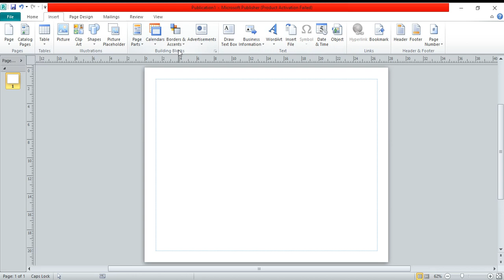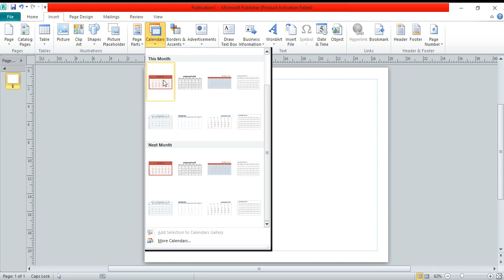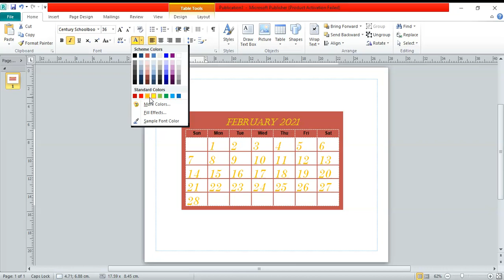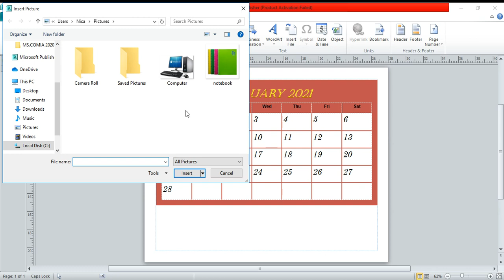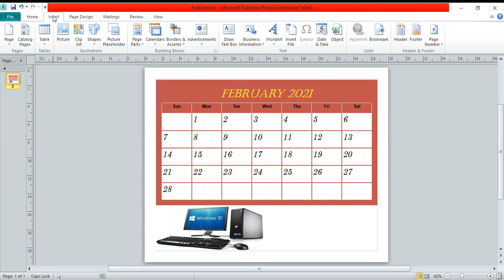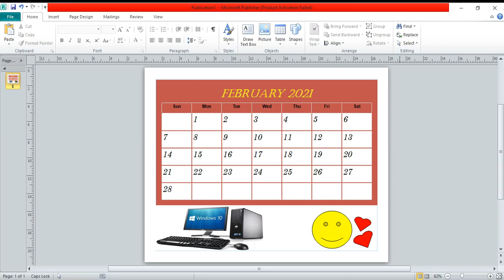Creating Calendars using MS Publisher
Good day children, please be guided by the procedures, as you do your hands-on activity for today. Watch the 2 separate videos regarding on how to do is using either MS Publisher or MS PowerPoint.

If you still have some questions and clarifications, just message me privately.

Stay tune for more video tutorials, Thank youuu!